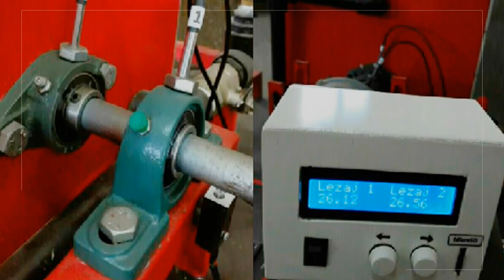Mašinski fakultet Mostar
Masinski fakultet Mostar